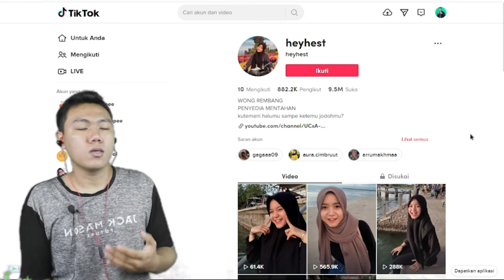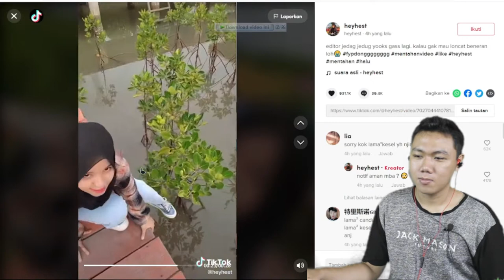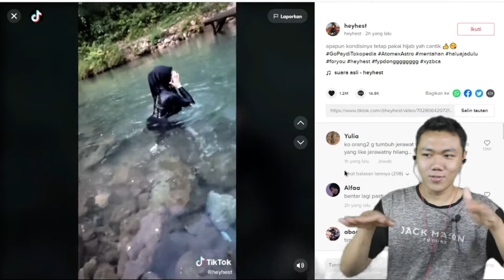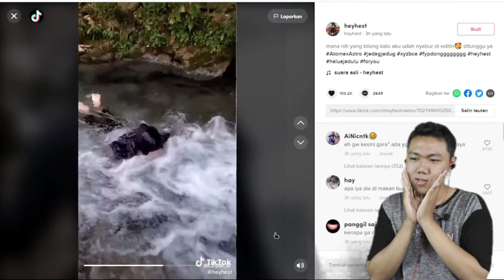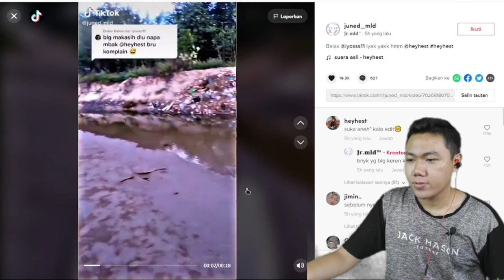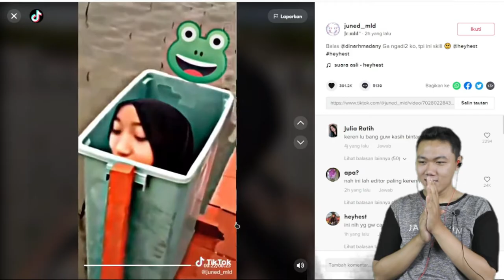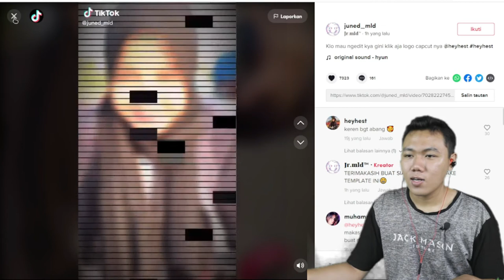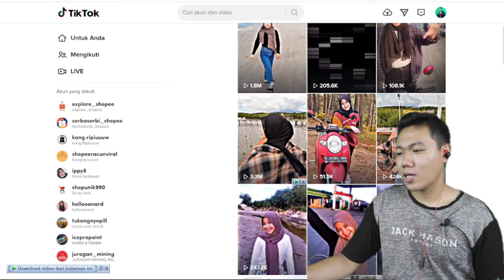HEY HEST TIKTOK I FKR PROJECT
Hay gaes skrg aku bikin video REACTION TIKTOK cewek yang selau minta editin nih boss.

🎥 Camera : Canon
🎬 Editing : Filmora Pro

Thankyou ❤️
Upload
Senin - Minggu
Hastag : ariel noah, noah heyfest, konser noah
heyfest 2020,
heyfest 2020 summarecon bekasi,
heyfest 2020 glenn fredly,
heyfest tiktok,
noah heyfest,
glenn fredly heyfest,
glenn fredly heyfest bekasi 2020,
noah live heyfest,
noah heyfest 2020
tiktok viral,
tiktok sakura school simulator,
tiktok pargoy,
tik tok ff,
tiktok bts,
tiktok lucu,
tiktok ml,
tiktok ayu ting ting,
tiktok anime,
tiktok amelia,
tiktok angel,
tiktok artis,
tiktok andin,
tiktok amritsar raje,
tiktok anjing,
a tiktok away 1 hour,
a tiktok video,
a tiktok prank,
tiktok boboiboy,
tiktok buku harian seorang istri,
tiktok boboiboy galaxy,
tiktok baru,
tiktok bobacot,
tiktok blackpink,
tiktok beta janji beta jaga,
tiktok cantik,
tiktok cinta tegarkan hatiku,
tiktok challenge,
tiktok china,
tiktok cerita,
tiktok cahyaniryn,
tiktok cepak cepak jeger,
tiktok celana pendek,
ss tiktok,
ss tiktok myanmar,
ss tiktok-an,
ss tiktok tanpa tanda air,
c tiktok ammar nazhan,
c tiktoker masya,
x tiktok song,
c tiktok dance,
tiktok dj,
tiktok dinda,
tiktok dita dina dini,
tiktok dance,
tiktok dangdut,
tiktok drama,
tiktok dinda jangan marah marah,
tiktok ddd kembar,
dj tiktok,
dj tiktok pargoy,
dj tiktok full bass,
dj tiktok terbaru 2021 pargoy,
tiktok engkol,
tiktok euni,
tiktok eunicetjoaa,
tiktok erika,
tiktok eksperimen,
tiktok ejen ali,
tiktok evos notnot,
tiktok emok,
gamma 1 tiktok,
tiktok 2021 songs,
tiktok 2021 dj,
tiktok 2021 viral,
tiktok 24 jam makan,
tiktok 2020 songs,
2 tiktok 1 hp,
2tiktok jangan lupa bahagia,
2tiktok karaoke,
2tiktok terbaru,
2 tiktok dalam 1 hp,
2 tiktok accounts in one phone,
2 tiktok song,
2 tiktok dances,
tiktok 30 detik,
tiktok 30 detik viral,
tiktok 3d zoom,
tiktok 303 pargoy,
3 tiktok horror stories,
3 tiktok mashup,
3 tiktok dance,
1 2 3 tiktok,
ht 3 tiktok,
kosong 3 tiktok,
penthouses seasons 3 tiktok,
boboiboy movie 3 tiktok,
tiktok 41 detik,
tiktok 4d slot,
tiktok 4 orang,
tiktok 41 detik viral,
tiktok 40 detik,
tiktok 4 brother,
tiktok 5 menit,
tiktok 50 persen,
tiktok 5 foto 1 video,
tiktok 5 menit baru paham,
tiktok 5 jari,
5 tiktok hacks in minecraft,
5 tiktokers mas famosos,
5 tiktok songs,
5 tiktok mashup,
5 tiktok song mashup,
maroon 5 tiktok song,
cold maroon 5 tiktok,
gta 5 tiktok,
tiktok 62 viral,
tiktok 6 feet tall,
tiktok 6 pendiri touman,
tik tok 69 project,
tiktok 60s song,
6 tiktok mashup,
6 tiktok song,
naagin 6 tiktok,
gta 6 tiktok,
2+2=6 tiktok,
round 6 tiktok,
zaan.6 tiktok,
big hero 6 tiktok,
tiktok 7 manusia harimau,
tiktok 7 orange,
tiktok 76 indonesia merdeka,
tiktok 7 rings,
tiktok 7 putri,
7 tiktok mobile legend terbaru dan ter ter ter,
7 tiktok song,
orange 7 tiktok version,
orange 7 tiktok,
dj orange 7 tiktok,
24/7 tiktok,
boboiboy kuasa 7 tiktok,
sheila on 7 tiktok,
tiktok 8d audio,
tiktok 86 hands,
tiktok 8d song,
8 tiktok dances,
8 tiktok dances that went viral,
8 tiktok song,
8 tiktok dances jimmy fallon,
super singer 8 tiktok,
angel goylan 8 tiktok,
iphone 8 tiktok,
mpl season 8 tiktok,
tiktok 9 detik,
tiktok 90s song,
tiktok 97 line,
tiktok 99 gaga gugu,
9 tiktokers 1 house courtreezy,
cloud 9 tiktok version,
just a 9 tiktok,
rohit 9 tiktok,
fifa 9 tik tok,
fnaf 9 tiktok,
erchen9 tiktok,
cloud 9 tiktok cover